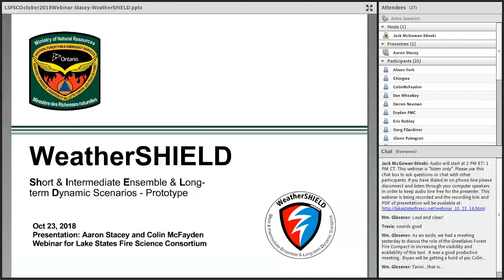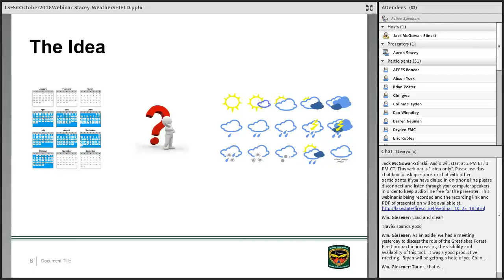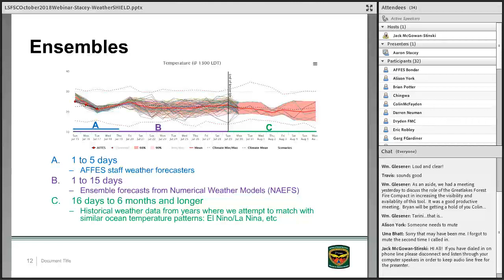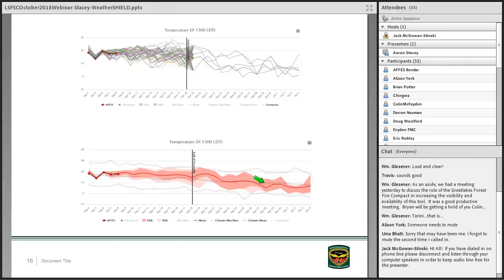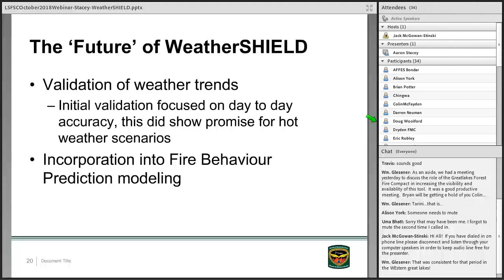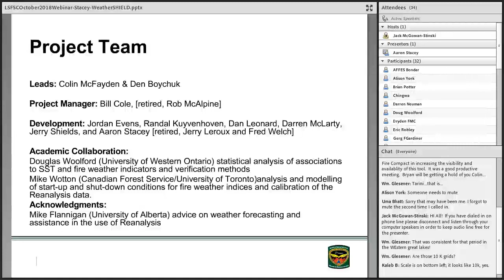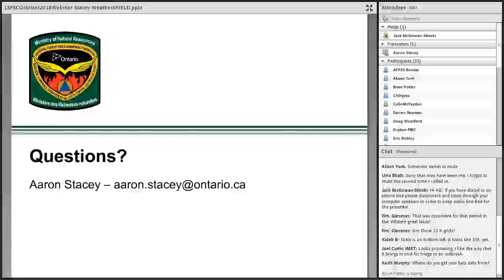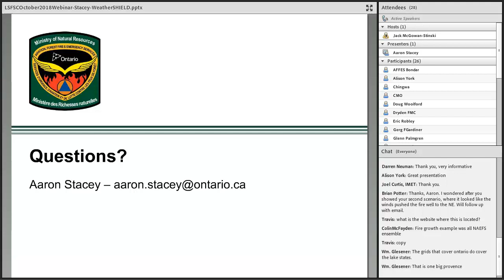LSFSC October 2018 Webinar WeatherSHIELD Stacey 0 0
WeatherSHIELD: a system for forecasting
fire weather and indices.

Tuesday, October 23, 2018 at 2:00 PM Eastern/ 1:00 PM Central

Aaron Stacey
MES, Fire Science and Planning Specialist (Peterborough)
Aviation, Forest Fire and Emergency Services, Ontario

WeatherSHIELD (Weather SHort & Intermediate Ensemble and Long-term Dynamic weather patterns) is a system for preparing and displaying probabilistic weather forecasts over the short, intermediate, and long term. WeatherSHIELD is comprised of (1) Aviation Forest Fire & Emergency Services’ 5 day forecast, (2) the North American Ensemble Forecast System’s 14 day ensemble forecast, and (3) a long-term forecast up to the end-of-season utilizing a pattern matching method for selecting specific historical years’ weather according to how well historical ocean temperature indicators match current and forecast indicators. In this presentation, the current use of WeatherSHIELD will be shown and the continued validation that is being conducted by the Ontario Ministry of Natural Resources & Forestry and its research partners will be discussed.